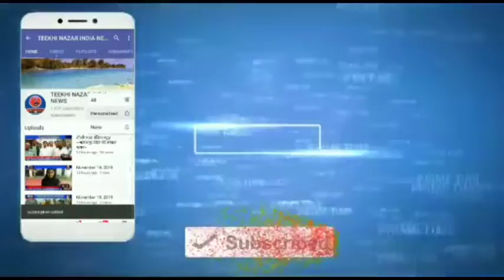बिहार के भागलपुर जिले की बड़ी खबरें